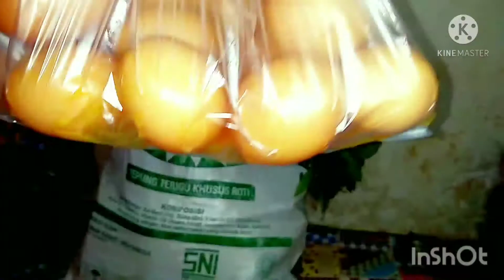BELANJA MINGGUAN HEMAT | BUDGET 100RIBU / MINGGU | DAPAT MINYAK GORENG GRATIS | INSIDEN TELOR PECAH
Assalamu'alaikum semua...
Di video kali ini aku share kegiatan belanja sayur di pasar dengan uang 100ribu...
Penasaran kan aku beli apa aja
Yuk tonton keseruan nya.
Stay tune teruuuus

Dan buat kalian yang ingin berteman lebih dekat bisa follow IG ku

TERIMAKASIH